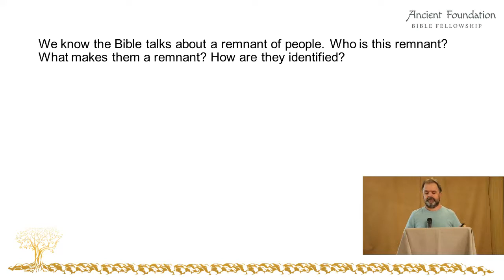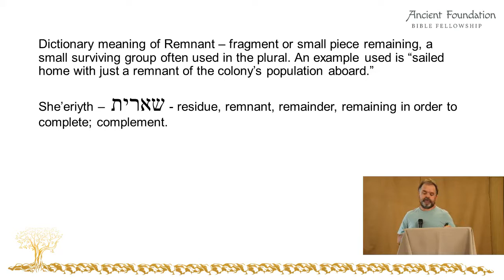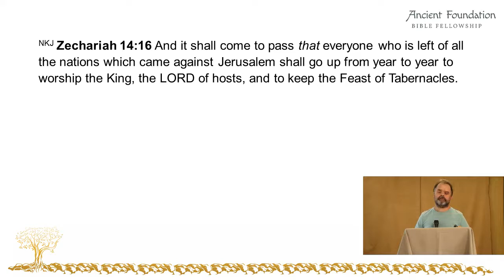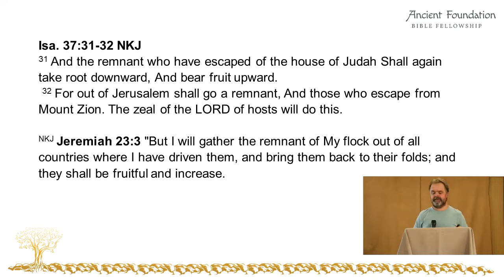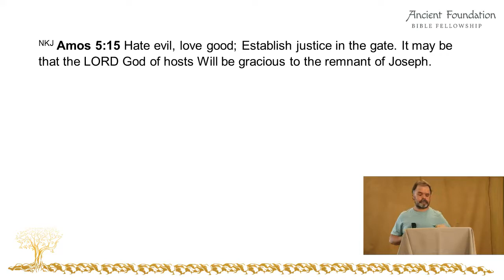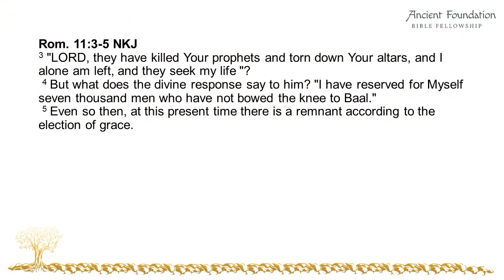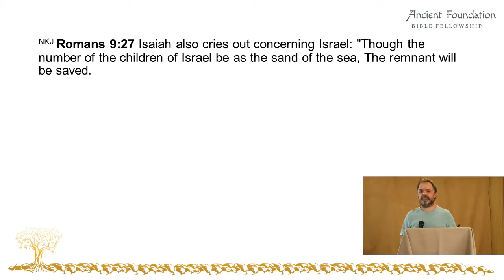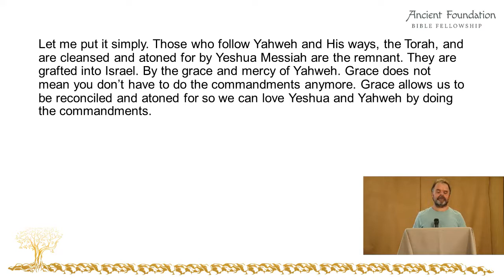Unveiling The Remnant: Are You One of the Chosen Few?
The Remnant of God are you part of them? Who are the Remnant of God? What does the Bible say about the Remnant?  How do I know if I am part of the remnant? Is the Remnant only a specific ethnic group or is it more than that?

Join me and find out the answers to these questions and more as I teach on what the Bible says about the remnant. Understand what the Bible says about the chosen people of God and who they are. There has always been and always will be  "The Remnant," of Yahweh His chosen people. Are you part of the Remnant?

Learn what the definition of Remnant means in the original Biblical languages, you will be forever changed.